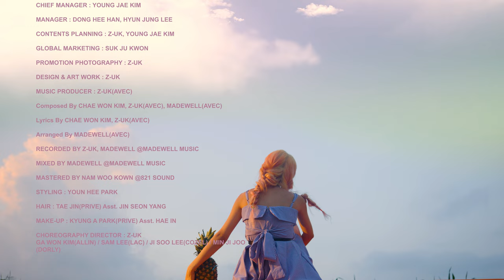KIM CHAE WON (김채원) - 'TOMORROW' M/V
KIM CHAE WON(김채원) - 'TOMORROW'

CREDIT

PRODUCER : Z-UK, SUK JU KWON

MANAGEMENT : JANGGOON ENTERTAINMNET

EXECUTIVE SUPERVISOR : JANG GOON PARK

CHIEF MANAGER : YOUNG JAE KIM

MANAGER : DONG HEE HAN, HYUN JUNG LEE

CONTENTS PLANNING : Z-UK, YOUNG JAE KIM

GLOBAL MARKETING : SUK JU KWON

PROMOTION PHOTOGRAPHY : Z-UK

DESIGN & ART WORK : Z-UK

MUSIC PRODUCER : Z-UK(AVEC)

Composed By CHAE WON KIM, Z-UK(AVEC), MADEWELL(AVEC)

Lyrics By CHAE WON KIM, Z-UK(AVEC)

Arranged By MADEWELL(AVEC)

RECORDED BY Z-UK, MADEWELL @MADEWELL MUSIC

MIXED BY MADEWELL @MADEWELL MUSIC

MASTERED BY NAM WOO KOWN @821 SOUND

STYLING : YOUN HEE PARK

HAIR : TAE JIN(PRIVE) Asst. JIN SEON YANG

MAKE-UP : KYUNG A PARK(PRIVE) Asst. HAE IN

CHOREOGRAPHY DIRECTOR : Z-UK
GA WON KIM(ALLIN) / SAM LEE(LAC) / JI SOO LEE(COZEL) / MIN JI JOO
(DORLY)

MV CREWS

PRODUCTION : ZANYBROS

PRODUCER : RON

DIRECTOR : SAGAN LEE of ZANYBROS

CINEMATOGRAPHER : DOYEON KIM of ROLLCAM

1st CAMERA Ass. : HEEJIN CHO

CAMERA TEAM : DASOL YU, HAEUN KANG, PUREUM KIM, YEONGJO GONG

ART DIRECTOR : EJ JEON

COLOR GRADING : SEOLHEE PARK of BAYCON

LOCATION @ THE GRASS STUDIO
CAKE : SUNJA OH @SUNJA CAKE

SPECIAL THANKS TO 파인에플